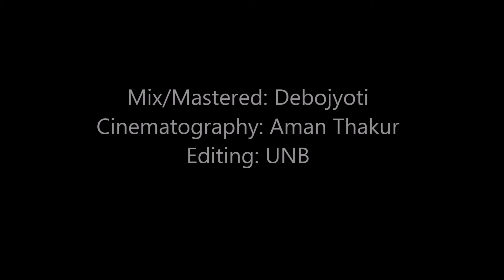I See You Baby- UNB ft Swan blaze | Valentine's Day Special | Nephop | 2015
Forth single "I See You Baby" from Album "RAIN OF BRAIN"
Beat Producer: UNB
Mixing/Mastering: Debojyoti